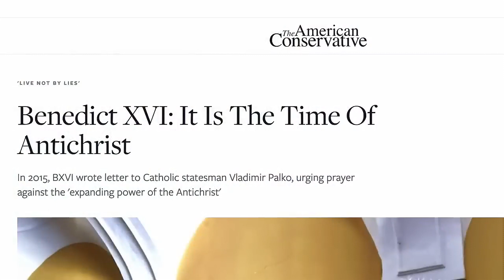Pope Benedict says Time of the ANTICHRIST is NOW! Was the late Pope right?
I'll have more to say on this topic later.

In the meanwhile, see the video below about Father Malachi Martin's beliefs.

That should give an idea of where this is headed.